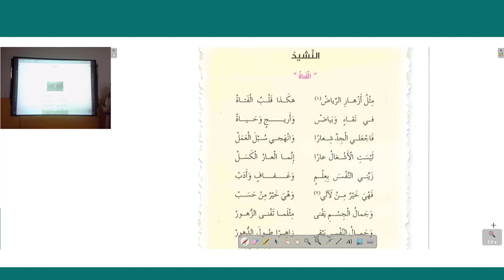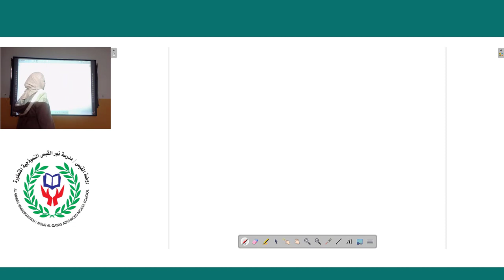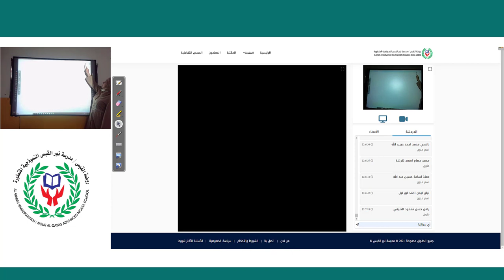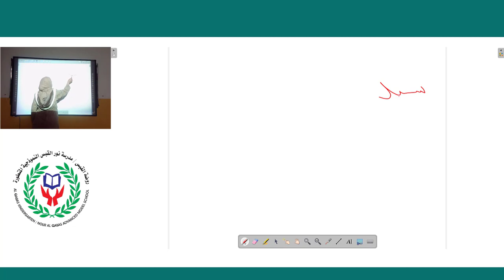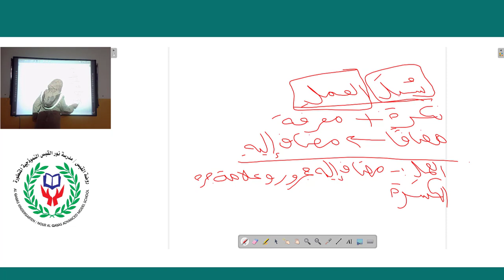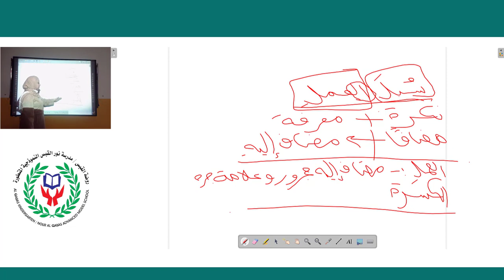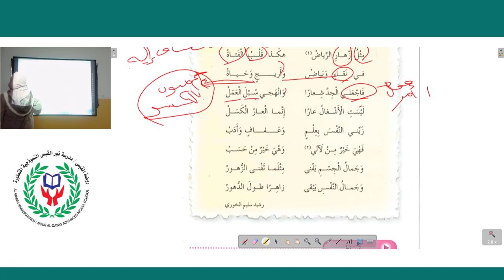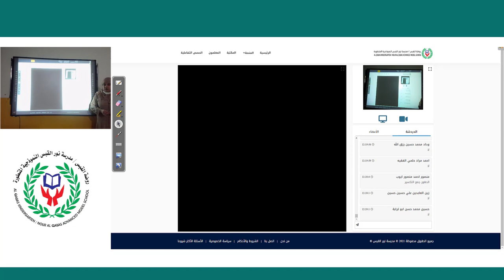الصف الخامس اللغة العربية استخراج نشيد الفتاة مس ايمان عوض 28 2 2021 حصة 9